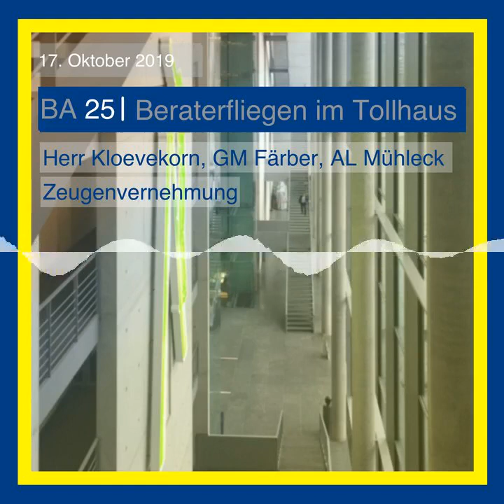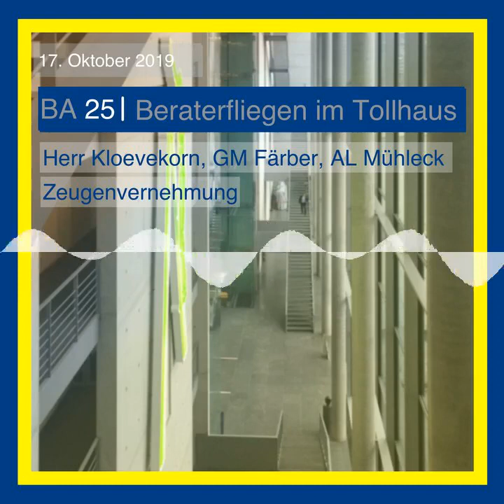BA25 | Berater sind wie Fliegen - Tollhaus Ministerium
Dass es Berater im Verteidigungsministerium gab, ist bereits klar. Von der Leyen und Suder wollten aber offenbar mit Führungsdenken aus der Wirtschaft hoheitliche Aufgaben umsetzen. Auch die Causa Hans-Georg Maaßen spielte am Donnerstag eine Rolle. Die agierenden Politiker hatten wohl eine Verbesserung der Zustände im Sinn, rissen das Mahl aber mit dem Tischtuch herunter.

Ex-Manager Klaus-Hardy Mühleck beschrieb die Arbeit im Ministerium auf merkwürdige Art und Weise. Rüdiger Kloevekorn gab ehrliche Auskunft und Herr Färber komplettierte das Bild der externen Beratungskonzerne. Der Ex-Geschäftsführer der BWI Herr M. wird wohl geladen werden. Ebenso wurden Kompetenzen und Zustände in der BwConsulting (ehm: Gebb) berichtet.

Chapters:
00:00:00 Lindner: Misstände bei BWI
00:01:39 Dank und Einleitendes
00:02:28 Nachrichten zur HIL GmbH
00:03:16 Zeuge 1: Herr K.
00:05:07 Problematischer Herr M.
00:05:59 Scheinselbstständigkeit
00:07:14 BMVg war nicht Auftraggeber
00:08:10 Zu viel Externe im Innern
00:08:58 Mailadressen und Türschilder
00:10:33 General Färber
00:11:43 War nicht mein Bereich
00:12:15 Klaus-Hardy Mühleck
00:13:38 Ich mache keine Ausbildung als Beamter
00:13:56 O-Ton Alexander Müller (FDP)
00:14:53 Mühleck & Accenture
00:15:56 Sonderuntersuchung
00:16:21 Fazit
00:18:03 Abmoderation